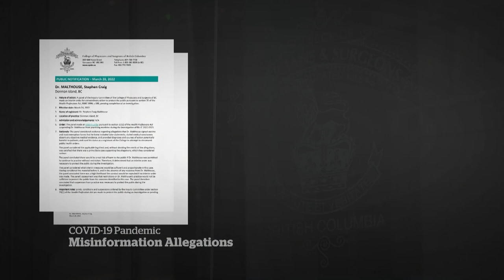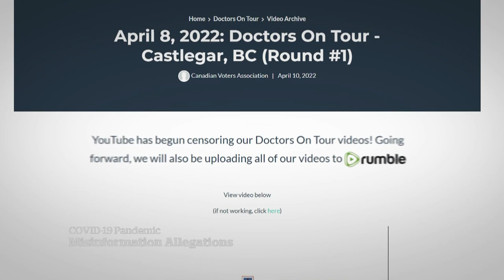Suspended B.C. doctor continues to spread COVID-19 misinformation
Dr. Stephen Malthouse has been making appearances in small B.C. towns to warn people about vaccines, despite being suspended from practising medicine over allegations of spreading COVID-19 misinformation.